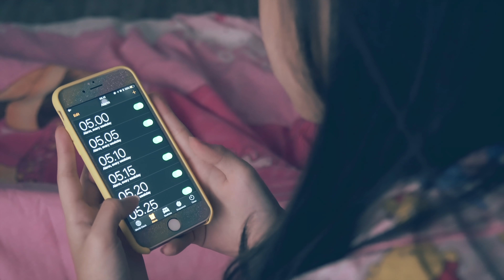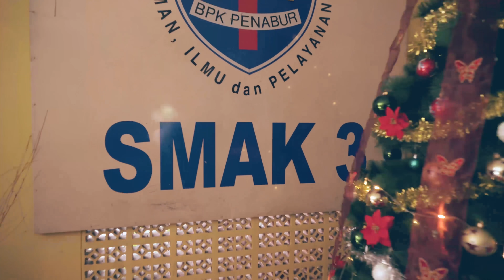Seharian bebas gak belajar di sekolah? Ngapain aja?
SMAK 3 penabur classmeet day, seharian olahraga, ikut kelas (masak, dance, cookies, flower), talkshow, main, dan freetime all day.. so pasti seru banget..
subs, comment, dan like yaa!!